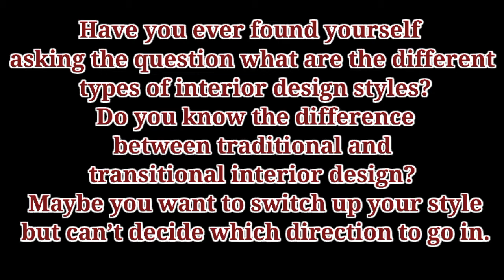Traditonal and transitional interior design, modern houses interior design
Have you ever found yourself asking the question what are the different types of interior design styles? Do you know the difference between traditional and transitional interior design? Maybe you want to switch up your style but can’t decide which direction to go in.